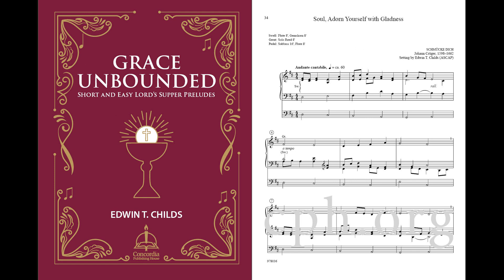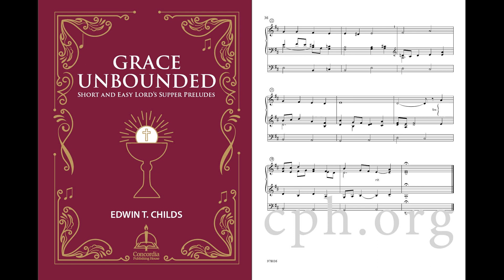Schmücke dich from Grace Unbounded: Short and Easy Lord's Supper Preludes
Treating sixteen tunes commonly associated with the Lord’s Supper, Grace Unbounded: Short and Easy Lord's Supper Preludes is ideal for communion distribution. These brief pieces provide you with flexibility as timing for distribution varies. While being easy to play, a wide variety of techniques keep the settings interesting.